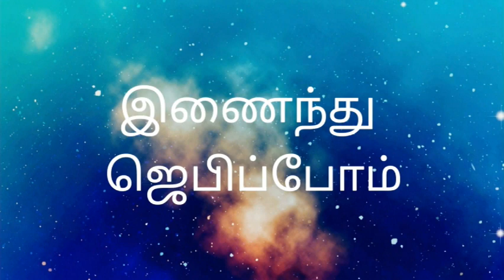மண்ணுலகின் அதிகாரம் ஆண்டவரின் கையில் உள்ளது ! செவ்வாய்க்கிழமை by Fr. Y.ஆரோக்கியதாஸ் SVD